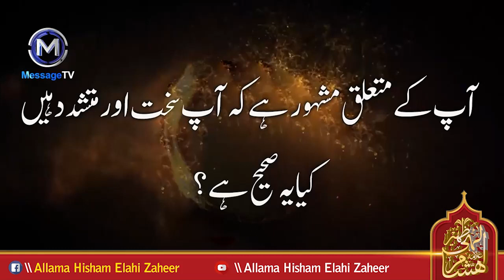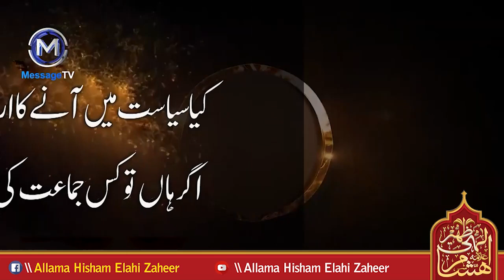علامہ ہشام الٰہی ظہیر کا میسج ٹی وی پر خصوصی انٹرویو | آپ کی تعلیم؟ عمر؟ سیاست اور دیگر سوالات | HEZ